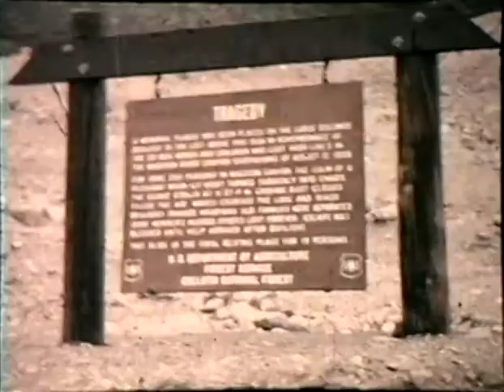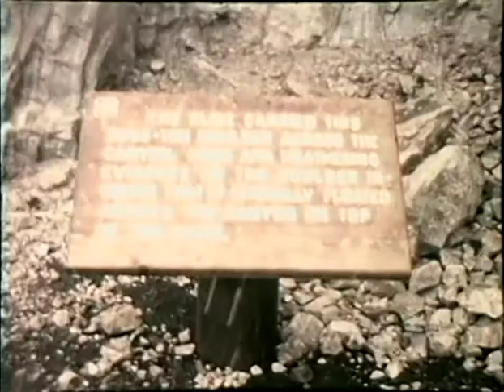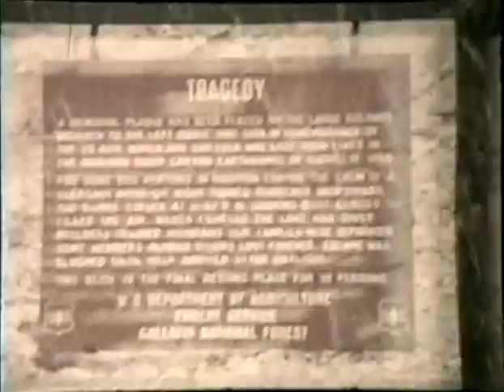Lundwall, Turner family gatherings, weddings, camping trips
Assorted clips from old home movies, late 50s.  Weddings, camping trips, family gatherings.

These clips are not in chronological (or ANY) order!  And I don't know most of the people in them since I wasn't born yet!  But I did compile a half-assed index for reference!  Let me know if you recognize anyone!

Home Movie File #2 Index
00:00  Some kids swimming
00:20  Some people camping
00:40  Some people playing softball
01:00 Horseshoes
01:56 Elkhorn Mine in the Wise River
02:51 Swimming in some lake
04:43 Someone’s wedding (Uncle Pete and Aunt Rita, I think)
06:20 Elk being relocated
06:53 German Shepherd building a snowman
07:25 Kids having a picnic
07:55 Another wedding
08:50 Uncle Billy(?) graduates from high school
09:04 Another Softball Game.  Uncle Bob (?) wearing a really dumb hat.
10:40 Old Faithful (Yellowstone park)
10:47 Bear in Yellowstone
11:11 Another wedding
12:06 Grandma Turner fishing
12:32 The Dog builds another snowman
12:51 Ice Fishing
13:00 Kid running on ice with a gun!
13:36 Another Wedding (Billy and Janet?)
14:30 Car Camping,
15:29 Grandma and Grandpa Turner goofing..
16:12 Mona (?)  I think she’s drunk, cause she can’t walk…
16:32 Great Big Bear, up close!
17:58 Lower Yellowstone Falls
18:27 Elk in Yellowstone (?) up close
19:04 Old Faithful again
20:22 More Bears
24:35 Quake Lake Memorial
25:11  Even MORE bears and crazy people!
28:45 Mona and Greg